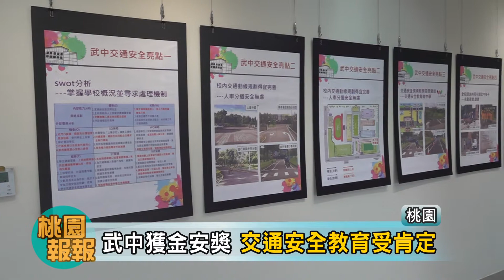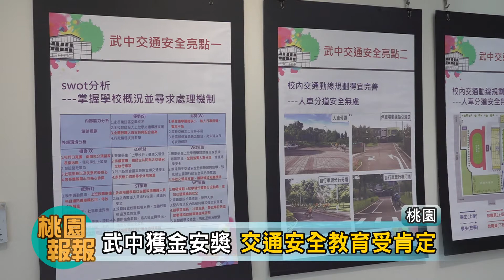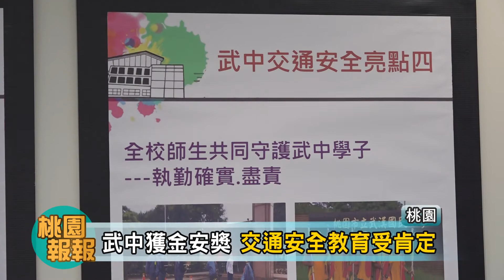桃園報報20210129-武中獲金安獎 交通安全教育受肯定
接下來同樣也是跟交通有關的消息。為了提升學生對於交通安全的認知，教育局這幾年來，不斷鼓勵學校提升交通安全教育，希望強化未來主人翁安全的用路行為，其中桃園市武漢國中這一次榮獲交通部109年度金安獎殊榮，這個獎也肯定了桃園市的學校，在推動交通安全教育上的用心與付出。